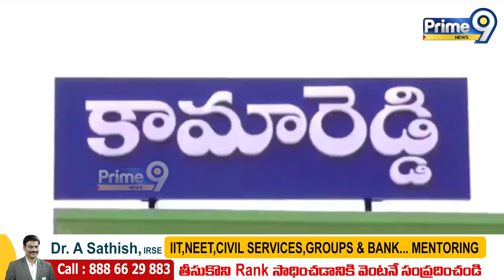కామారెడ్డి జిల్లా పిట్లం గ్రామంలో ఘనంగా బోనాలు | Bonalu Festival at Pitlam Village | Prime9 News